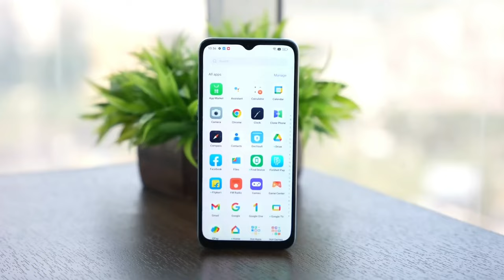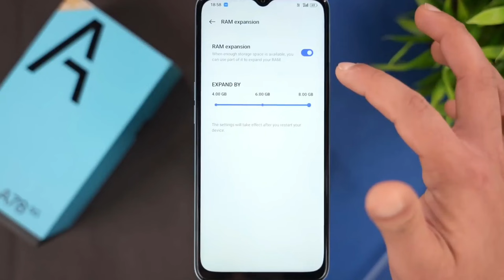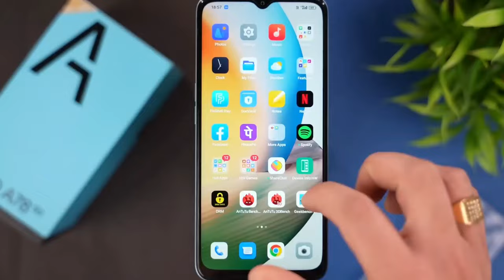This is Very Bad:-Oppo A78 5G | oppo a78 5g review | Problem Ki Dukaan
Best Recommendations

Realme narzo 50i Prime 👇

Redmi A1 👇

Samsung Galaxy M13 👇

Tecno Spark 9 👇

Tecno Spark 8Pro 👇

Redmi note 11👇

Samsung Galaxy M32 Prime edition 👇

Redmi note 10T 5G 👇

Iqoo z6 lite 5g 👇

Redmi Note 11T 5G👇

iQOO Z5 5G 👇

Samsung Galaxy M33 5G 👇

Poco X4 Pro 5G 👇

Realme 9 Pro 5G 👇

Samsung Galaxy S20 FE 5G👇

Oneplus Nord 2T 5G 👇

Iqoo Neo 6 5G 👇

Oppo Reno8 5G 👇

Topic Cover )

oppo a78 5g review in tamil
oppo a78 5g review in telugu
oppo a78 5g malaysia review
oppo a78 5g unboxing tamil
oppo a78 5g unboxing telugu
oppo a78 5g unboxing in kannada
oppo a78 5g unboxing
oppo a78 5g camera quality
oppo a78 5g camera
oppo a78 5g price in pakistan
oppo a78 5g price in malaysia
oppo a78 5g price in india flipkart